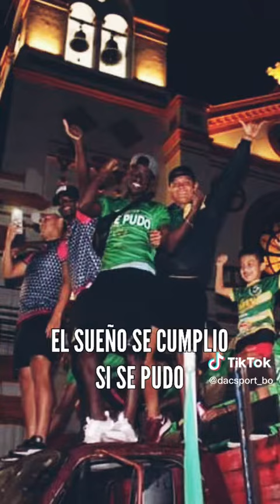2022, UN AÑO INOLVIDABLE, EL BENI VOLVIO A PRIMERA DESPUES DE 1O AÑOS, GRACIAS LIBERTAD GRAN MAMORÉ